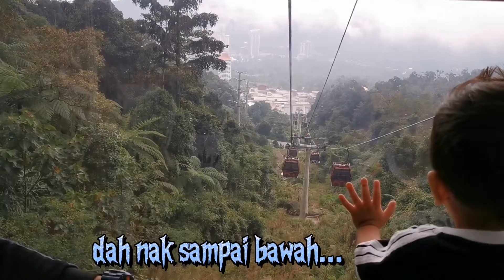Vlog 3: Skyway Genting Highlands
the skyway cable car genting highlands.
duration :10 minutes
speed : 6m/s